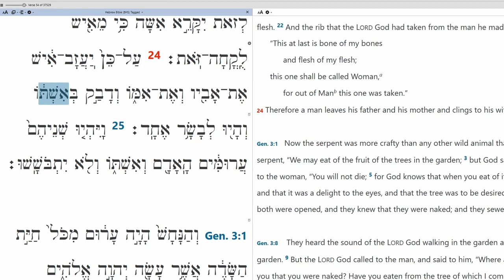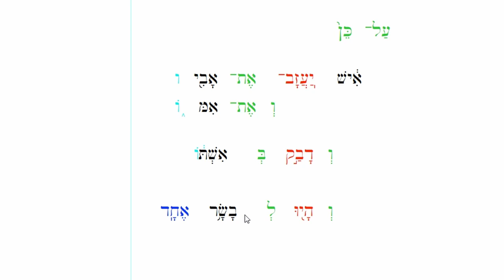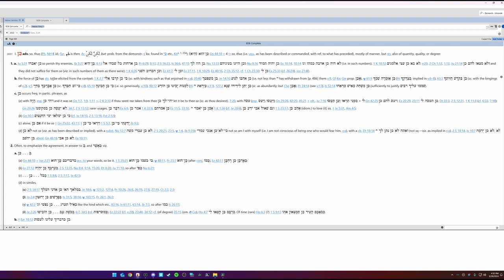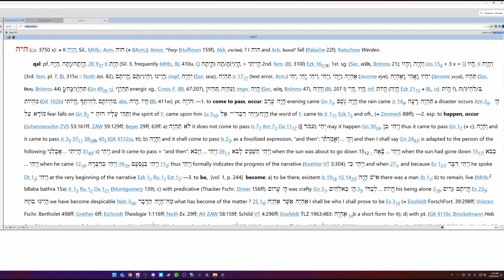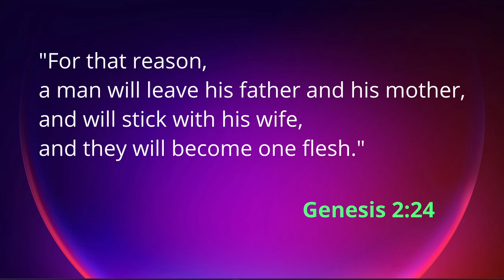How to translate Genesis 2:24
"For that reason a man will leave his father and his mother and will stick with his wife and they will become one flesh" (Genesis 2:24, my translation).